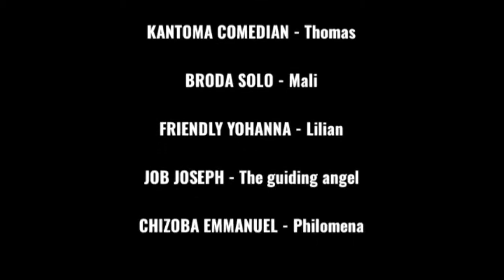THE GUIDING ANGEL ( Episode 1 FULL) house of Kantoma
You can also visit and follow our Facebook page for more updates on our latest videos. HOUSE OF KANTOMA LOVES YOU.